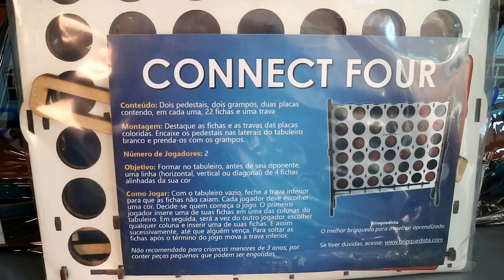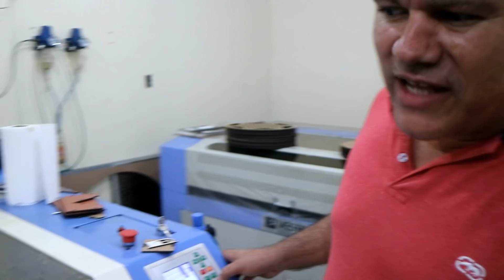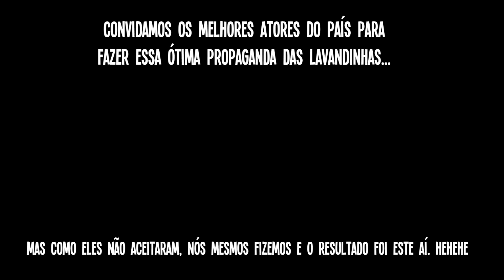CONHEÇA UMA FÁBRICA QUE FAZ JOGOS PARA VIDENTES | T8E31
Fala aí pessoal, tudo bem? Conhecemos uma fábrica de brinquedos muito bacana que faz jogos e lembranças personalizadas em madeira utilizando um sistema de corte a laser.

GOSTA DE NOSSOS VÍDEOS e quer nos ajudar a continuar produzindo conteúdo? Você pode colaborar conosco comprando um imã de geladeira da Lavandinha

TRILHA SONORA DESTE VÍDEO:
Put It On - Craig Reever

MUITO OBRIGADO pelo carinho e por assistir os nossos vídeos. PAZ